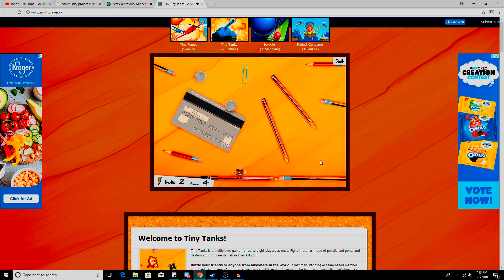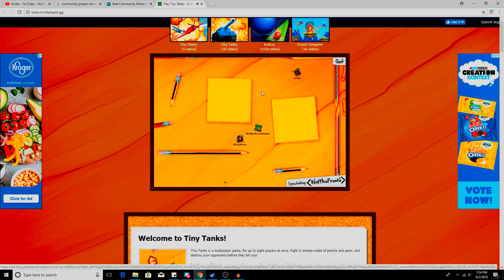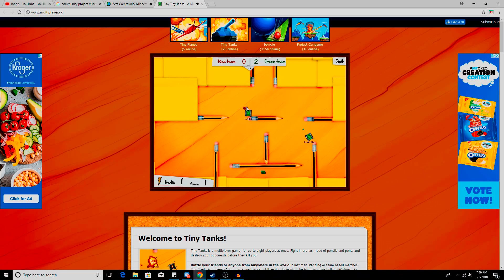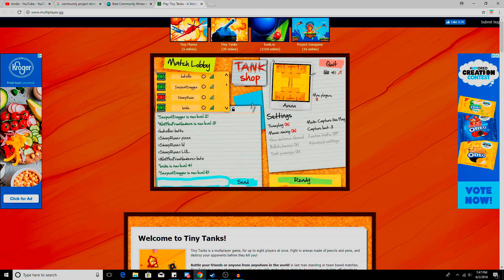Tiny Tanks, With The iCrafters!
In today's episode some iCrafters and I play tiny tanks together!

We are just using the Colonial Charter mod, and Mega mod.

I would really appreciate any feedback in the form of likes/dislikes, comments, subscriptions.

Remember we are all creative!